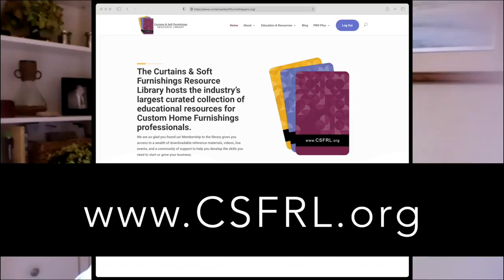TERRI'S CUSHIONS (2018) FOTW Abridged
It is December 2018, and you are a FLY ON THE WALL as Terri Booser does whatever it takes to come through for her client. She calls on an old friend, Jeanelle Dech, who luckily is in Houston that weekend. Is it a total remake? Lumpy welt, crooked corners, messy boxing, and zipper problems plague the box cushion project. With some training on the walking foot machine and collaborative troubleshooting, together they get it done, and the cushions look great!

Join the Curtains & Soft Furnishings Resource Library as a PRO Plus member to view the unabridged version of this video (advertisement free) as well as other programs for industry professionals.

0:00 Part 1 - Project Overview
10:41 Part 2 - Rip and Remake
13:57 Part 3 - Stuff and Close
19:07 Part 4 - Practice Makes Perfect